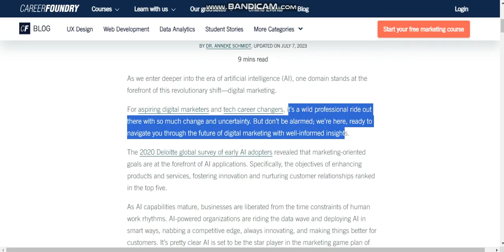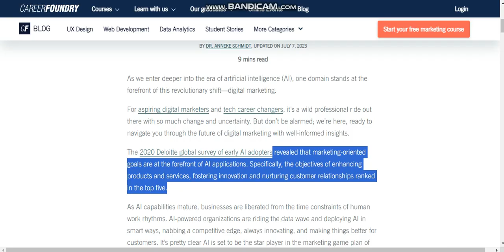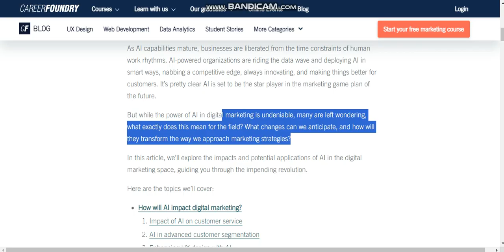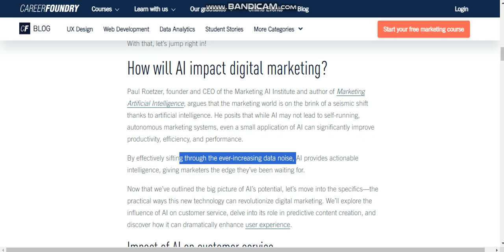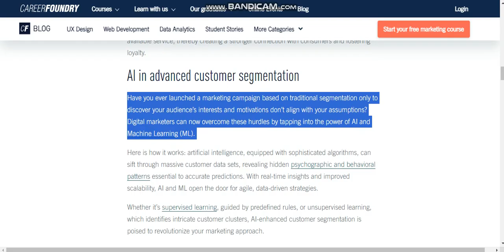The Impact Of AI On Digital Marketing Opportunities And Challenges